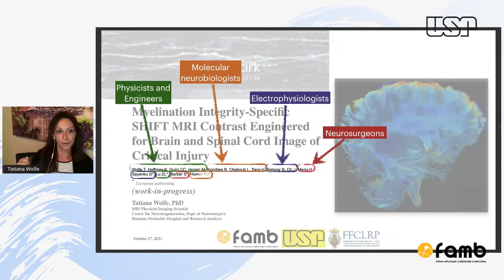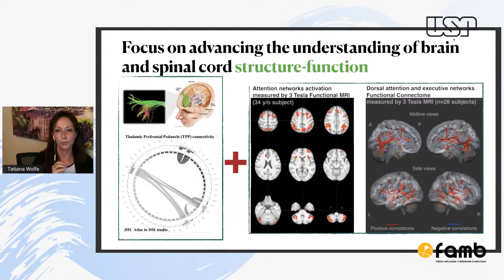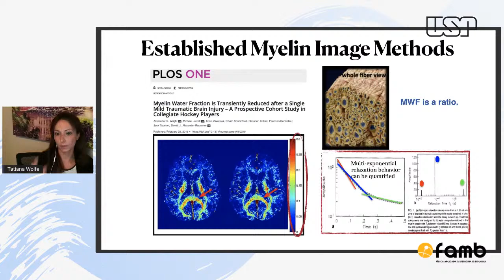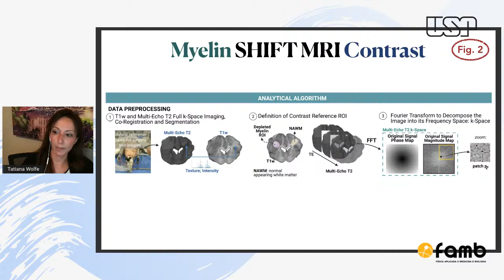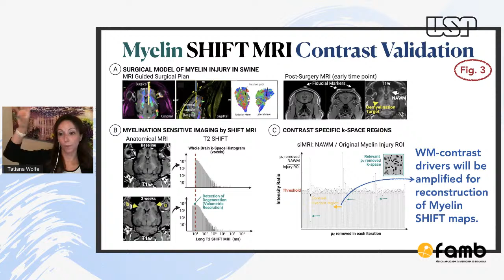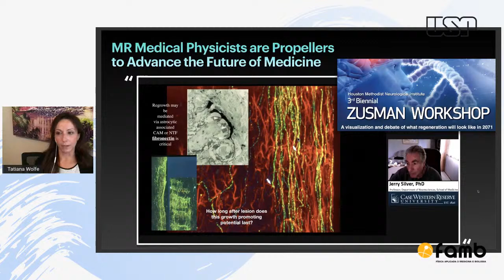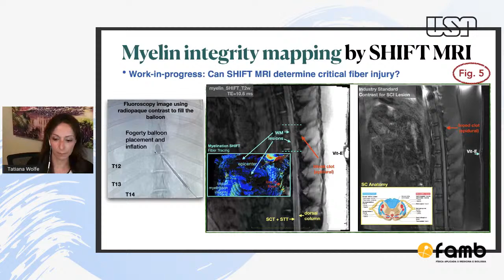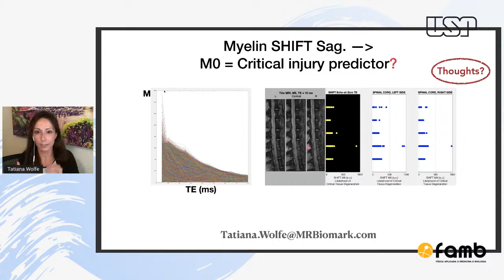Myelination Integrity-Specific SHIFT MRI Contrast Engineered for Brain and Spinal Cord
Palestrante: Tatiana Wolfe
📍 Neurophysicist at Houston Methodist

📑 Markers of moderate and early evolving neurodegeneration are of vast relevance in medicine and science because the initial processes of integrity loss are medically reversible, while late axonal disintegration may not be. Ultimately, the success of neural rehabilitating strategies is associated to early applications of electrical and molecular interventions that induce regain of neuro fiber integrity. The state of integrity of axon myelination is an indicator of normal structure-function in the brain and spinal cord, and delamination or shearing of myelin wraps is a primal degenerative transformation directly associated to progressive neuropathology. We have previously used SHIFT MRI to build a sensitive classification scale for magnetic resonance (MR) signals of early injury occurring in the central nervous system, and demonstrated its regular correlation to loss of myelination integrity observed using light and electron microscopy. Here, we employ the myelin SHIFT classification scale to selectively amplify regions of the MR k-space, generating a new MRI contrast engineered to enhance information of the myelin integrity state in the brain’s continuum quantitatively. We validated the new contrast’s specificity to myelination integrity  and density in swine models of chemically induced myelin injury, and verified its remarkable usefulness to inform both the early onset and to provide longitudinal marker of neurodegeneration. We further demonstrated the technology’s translational feasibility in a human subject. Remarkably, the myelin SHIFT-informed MRI contrast shows the human myeloarchitecture in a very unique mode, revealing myelination phenotypes singularly characteristic of a developed human brain in a quantitative map. Lastly, we established significant evidence that the new contrast by myelin SHIFT MRI predicts natural brain aging.

📅 Seminários FAMB todos as Quartas as 10hs.